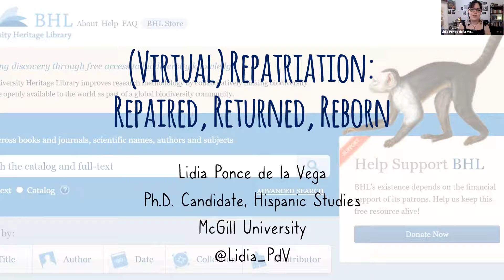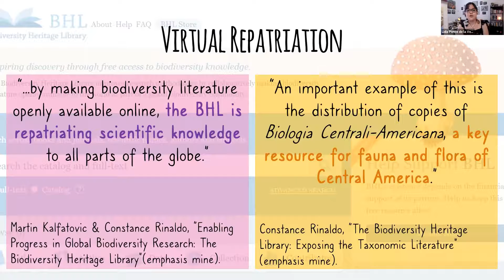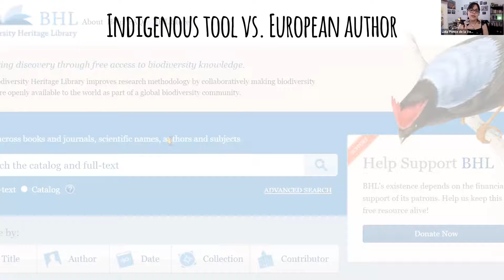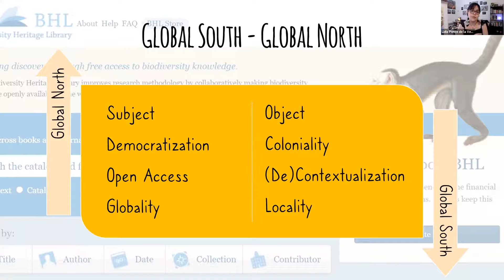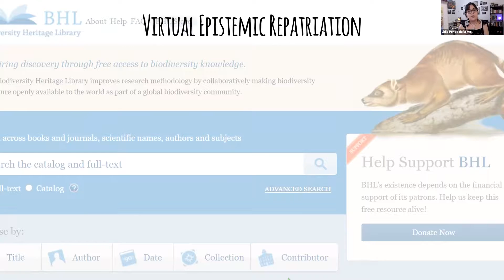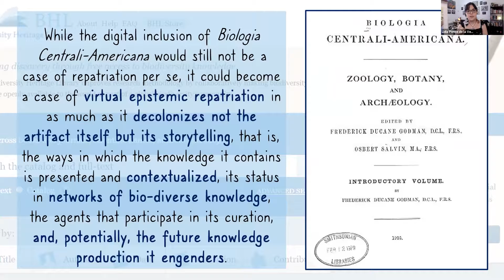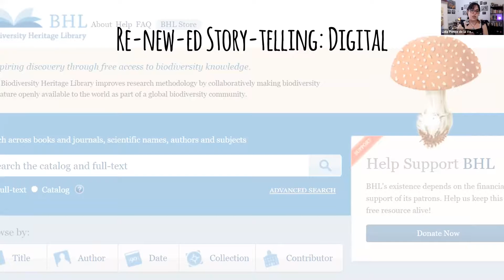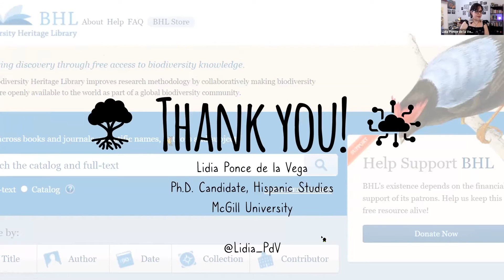Lidia Ponce de Vega - (Virtual) Repatriation: Repaired, Returned, Reborn (10 juin 2021)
Le 10 juin 2021, dans le cadre du colloque «Trans[création]», organisé par Aaera.co, McGill Digital Humanities et la Chaire de recherche du Canada sur les arts et la littérature numériques ALN, qui s'est déroulé les 10 et 11 juin 2021, Lidia Ponce de Vega a présenté une communication intitulée «(Virtual) Repatriation: Repaired, Returned, Reborn».

Lidia Ponce de la Vega problématise le concept de rapatriement virtuel en explorant les questions et les défis du retour et de la réparation (virtuels). Elle se penche sur la relation entre les objets numériques et les idées de nation, de propriété, de partage de données, de matérialité et de libre accès. En proposant le concept de rapatriement épistémique virtuel, la conférencière soutient que les objets numériques, qu'ils soient numériques ou numérisés, constituent un nouveau point de départ pour le développement de nouvelles connaissances ancrées dans les espaces numériques.

Lidia Ponce de la Vega est candidate au doctorat en études hispaniques à l'Université McGill. Ses intérêts de recherche se situent à l'intersection des études latino-américaines, de l'écocritique et des humanités numériques, notamment en ce qui concerne la (dé)colonisation épistémique de la nature et de la biodiversité latino-américaines dans les archives numériques. À travers une analyse de la Biodiversity Heritage Library, elle développe des pratiques d'archivage équitables axées sur la relation entre le Sud et le Nord en tant que sites de production de connaissances.

Conférencière invitée : Lidia Ponce de Vega
Capture audio : Observatoire de l'imaginaire contemporain
Montage : Observatoire de l'imaginaire contemporain